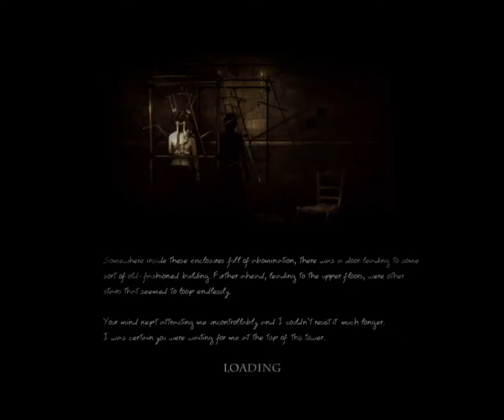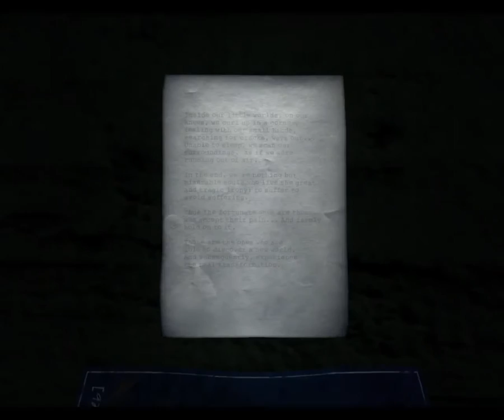Doorways: The Underworld Walkthrough 100% №4 The Basement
Walkthrough(All Relics,photos,notes.)Achievements (Boy scout;Bone Collector;Discovering Science;The Case of "The Surgeon";Chapter 3 cleared)
1) Note №15 00:30
2) Note №16 00:53
3) Note №17 6:37
4) Relic №4 8:53
5) Photo №3 13:25